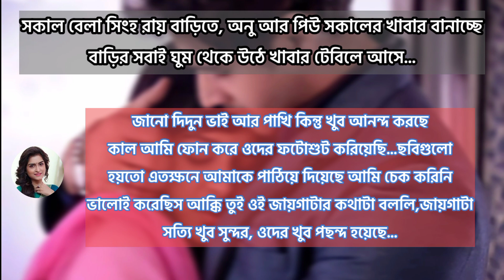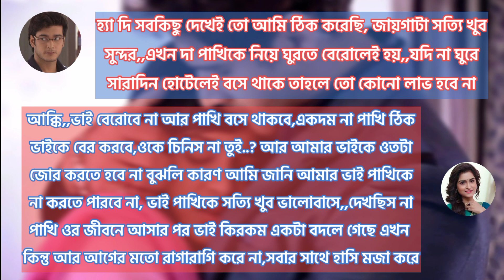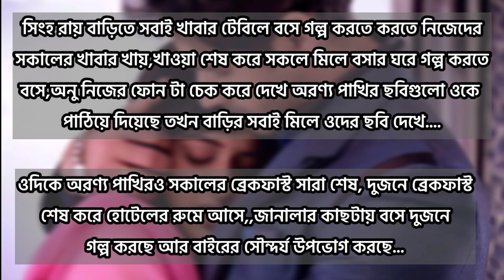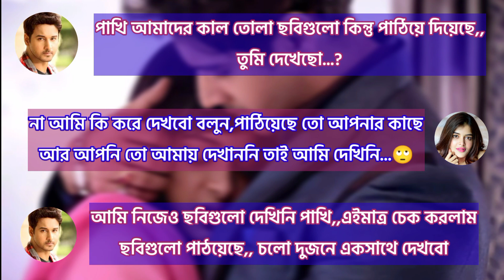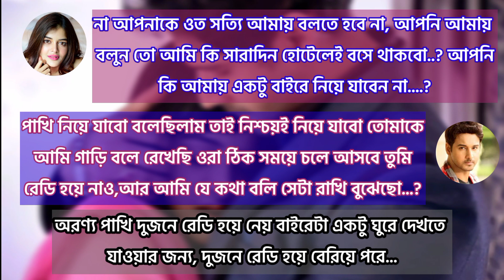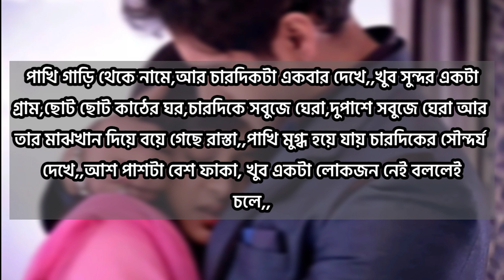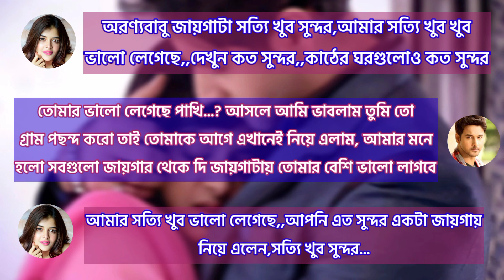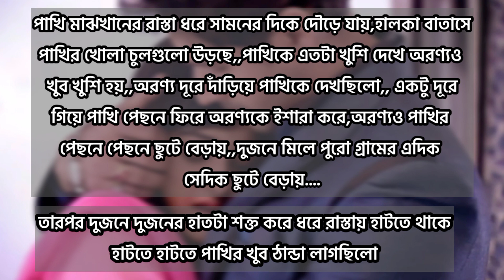|| অরণ্য-পাখির ভালোবাসা || এপিসোড-৬৪ ||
For Any Need Please Contuct With Us❣️

Our Official Page Link:
 Yash Dasgupta-Fc: